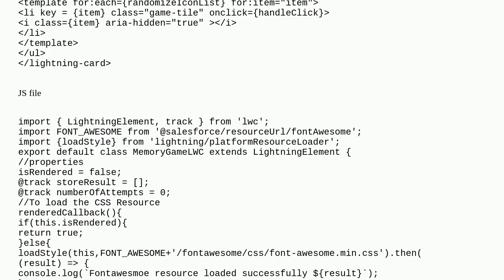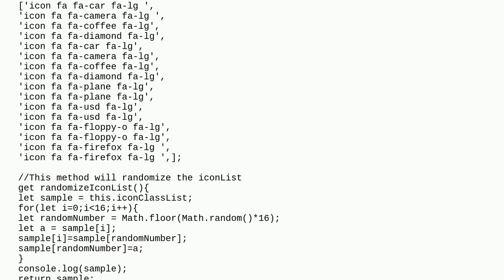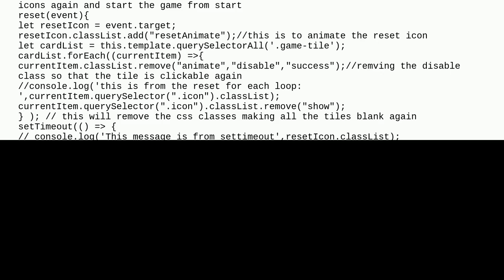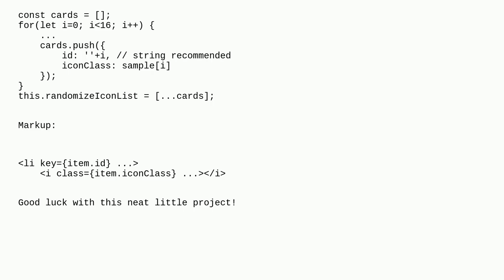Salesforce: Unexpected removal of DOM elements on click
Unexpected removal of DOM elements on click

A special thanks goes out to the community

  lwc-dom lightning-web-components